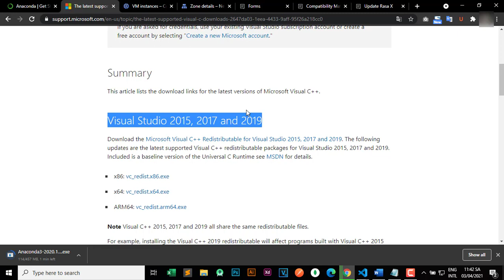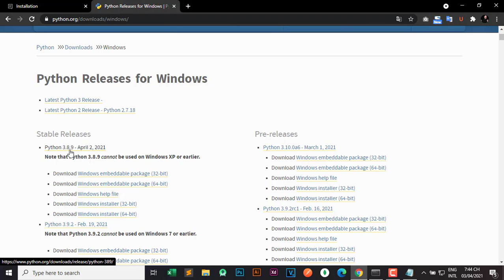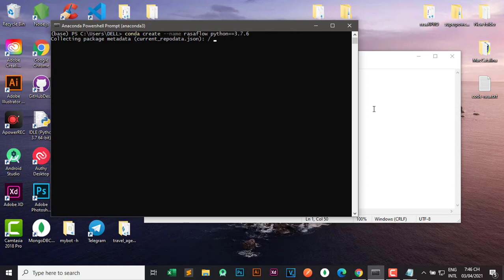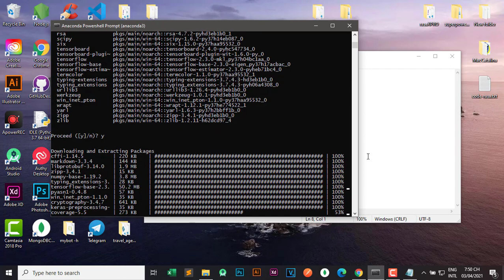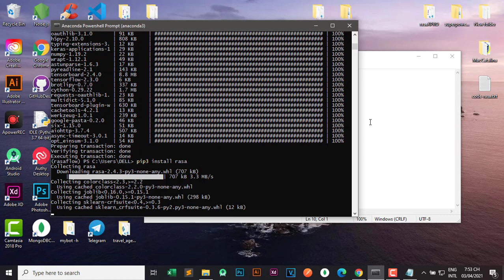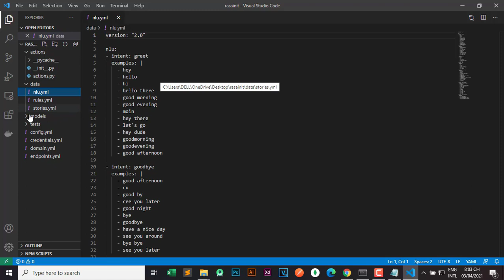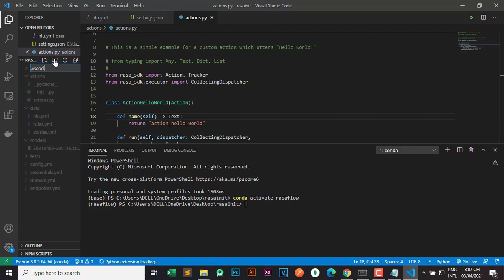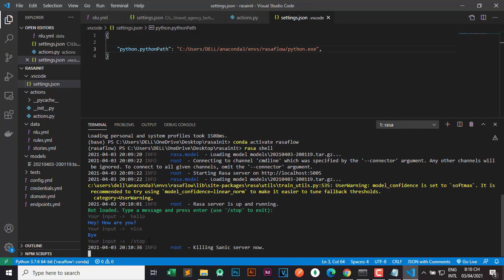How to install RASA Open Source with Anaconda and Create Project | RASA Master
How to install RASA Open Source in Anaconda and Create Project - Step By Step

1. install Python
   conda create --name name_project python==3.7.6
2. activate project
  conda activate name_project
3.install  ujson
  conda install ujson
4.install tensorflow
  conda install tensorflow
5.install rasa
  pip3 install rasa
or
 pip3 install rasa==1.8.0
**check rasa version
 rasa --version
6. add rasa init
 rasa init
7. run nlu
  rasa shell
or
  rasa shell nlu
8.train nlu
 rasa train
 or
 rasa train nlu
1.create folder .vscode
2.create file settings.json
3. add code in settings.json